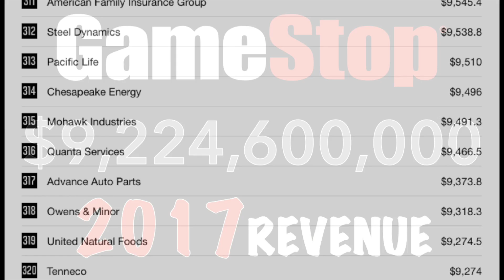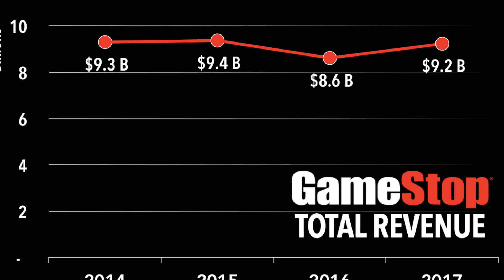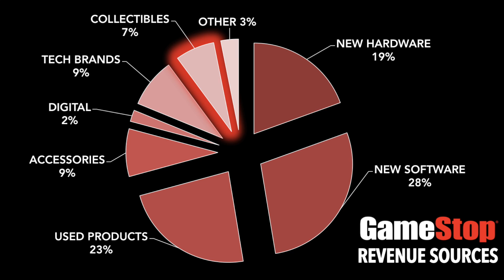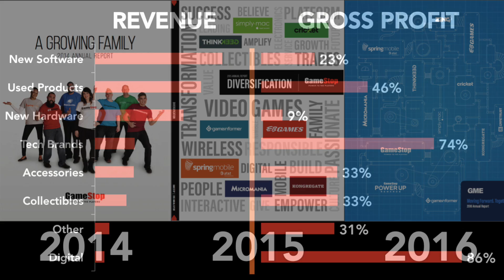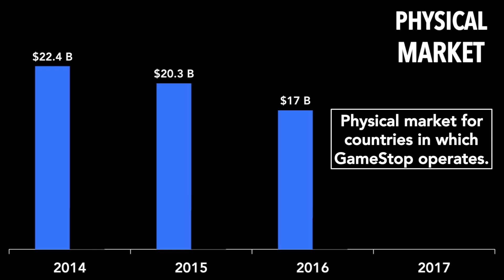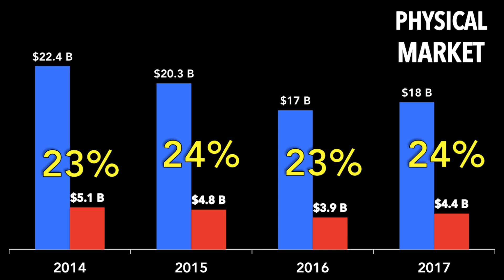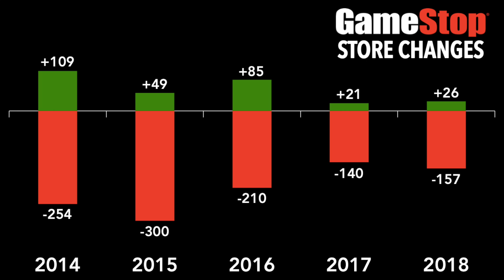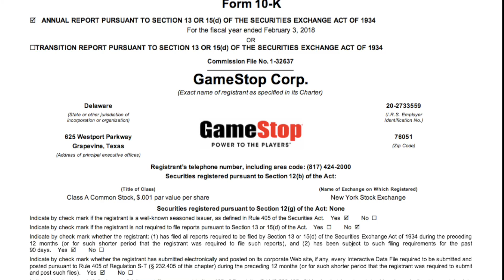GameStop in 2018: Fundamentally Flawed (Statistics)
A statistical analysis of Gamestop’s precarious business position in 2018. We all know that Gamestop is bleeding due to a shift to digital delivery formats…but how bad is the wound gushing? And what is the collateral damage?

Sources:

All Gamestop and industry information extracted directly from Gamestop 10-Ks (annual reports). This is all directly from the horse’s mouth!